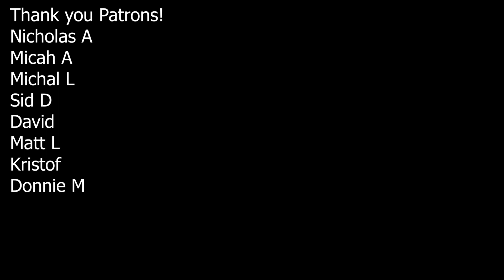Crowded House - Don't Dream It's Over (piano)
I've been knocking this tune around for a while and finally decided to sit down and record some improvisation on the melody. Thanks for listening!